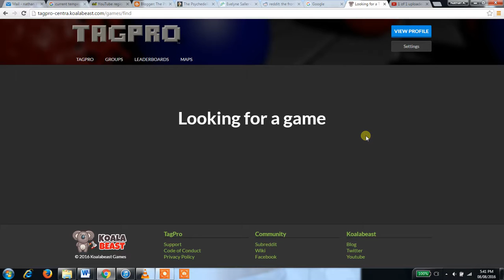Aug 8, 2016 TagPro Game 10